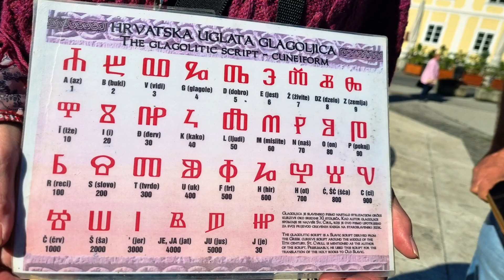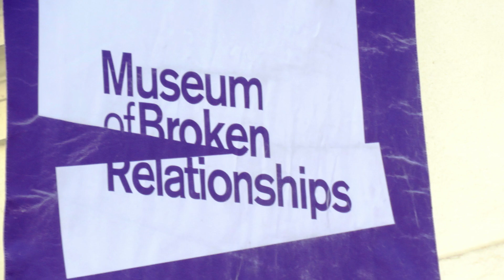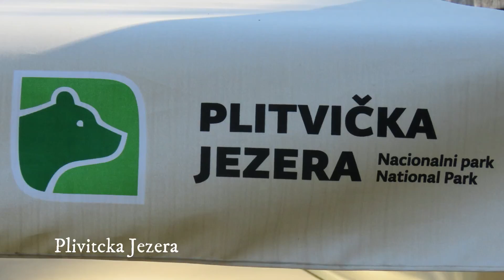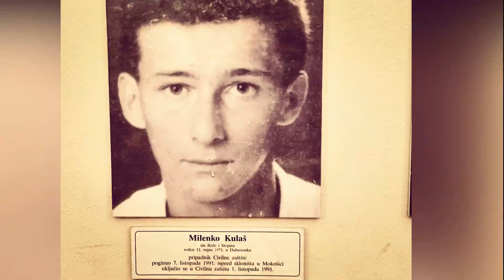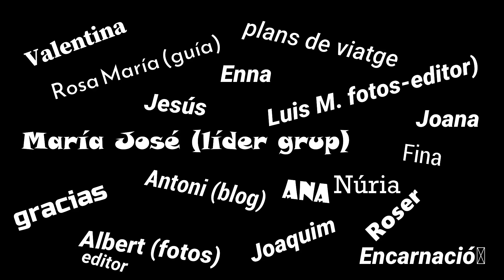2022 Croacia Hrvatska 2022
Viaje  a Croacia. Grupo de Viajeros Insaciables. Sabadell